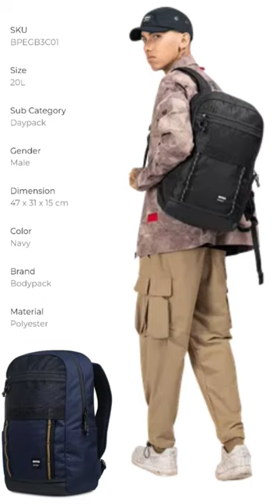NEW ARRIVAL Bodypack Rustle Wild Daypack - Navy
Detail produk
RUSTLE WILD adalah tas ransel tangguh yang memadukan fungsionalitas urban dan outdoor. Tas ransel yang tahan cuaca ini nyaman dipakai baik saat berjalan kaki maupun berkendara dengan motor atau sepeda.
Sejumlah saku membuat bawaanmu mudah dijangkau, sedangkan daya tahannya membuat tas ini sahabat petualang yang bisa selalu diandalkan.

Key Features :
1. Ruang utama dengan sekat dan saku dokumen
2. Saku jala depan atas dengan aksen D-ring
3. Saku depan bawah tersembunyi
4. Sepasang saku botol air
5. Strap molle dengan aksen paracord
6. Panel belakang dan tali bahu berbusa
7. Tali pengencang pada bagian dada
8. Dimension : 47 x 31 x 15 cm
9. Material : Polyester
10. Size : 20L

|| • PERHATIAN • ||
TERIMAKASIH.